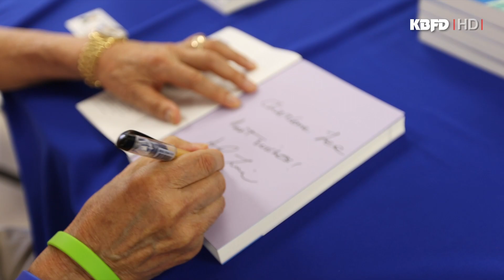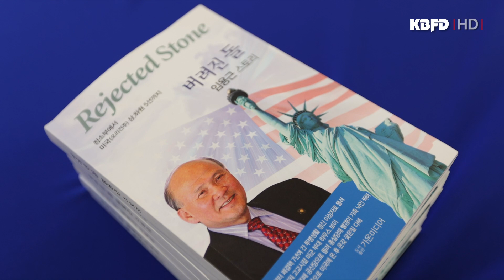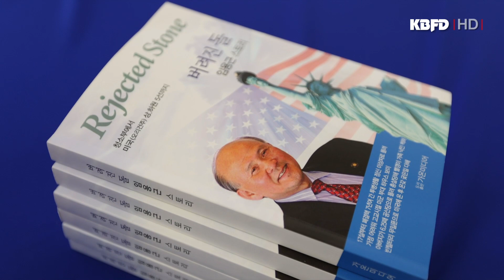KBFD뉴스 [2023.04.04] 청소부에서 상원의원까지...이민 1세대 임용근 의원 출판기념회